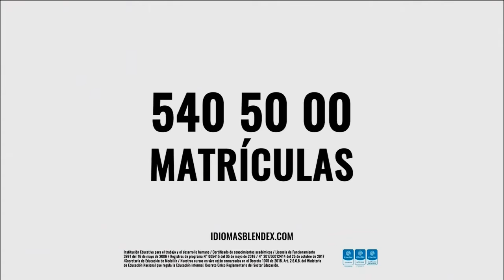1.856 personas fueron sancionadas en el Valle de Aburrá por violar el toque de queda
Durante el toque de queda del pasado fin de semana se impusieron más de 1.800 comparendos en el Área Metropolitana por incumplimiento de la medida. La Policía Nacional atendió más de 31 mil llamadas por violencia intrafamiliar, ruido o riñas.